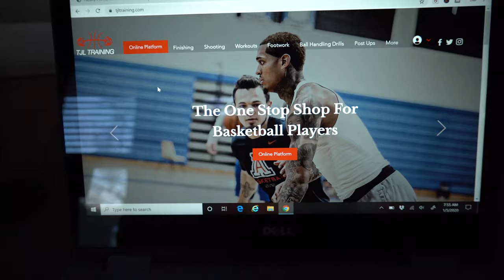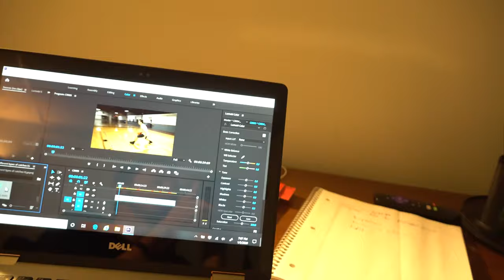Intense 1 on 1 Battle! | Basketball Training Vlog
In this video we showcase a basketball workout and some of the drills we did. We also showcase a 1 on 1 battle after the workout. We then take you through the day to day actions and what my life is like. Here is the link to the online training platform I talked about.